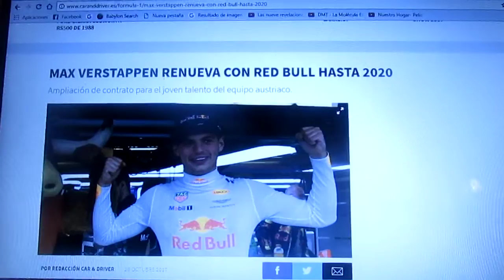Max Verstappen renueva con Red Bull hasta 2020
El holandés se queda con la formación austriaca por unos 3 años mas